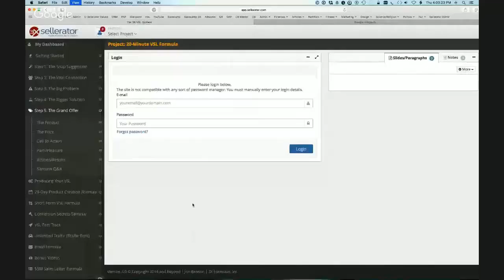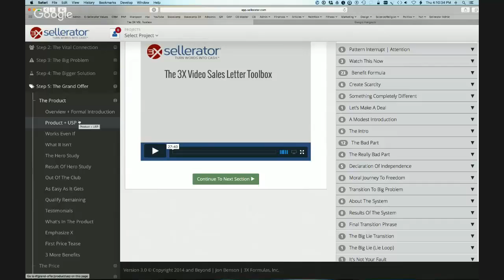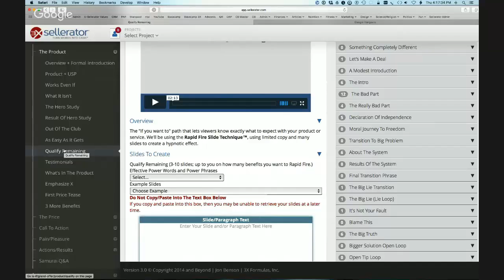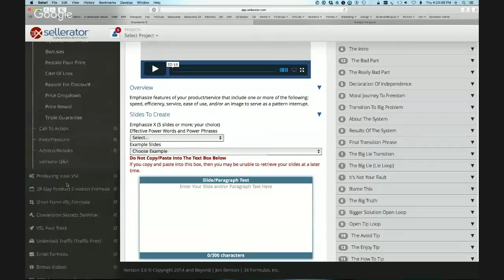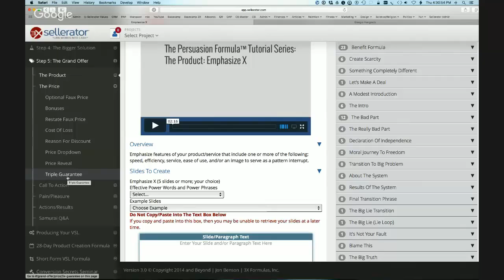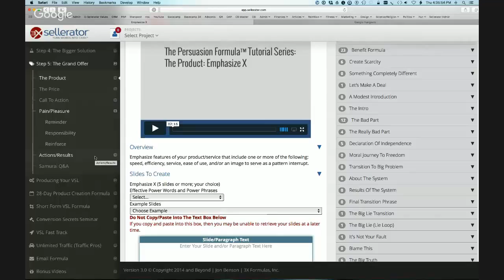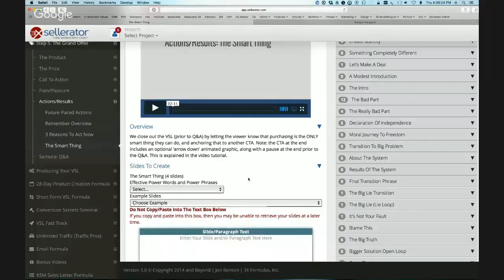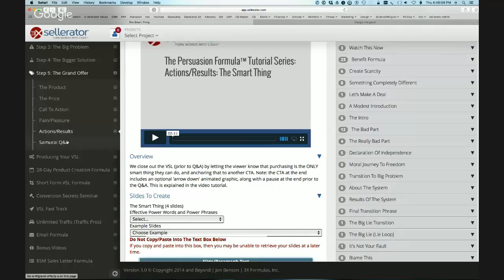week 6 coaching edited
Step 5 of the 5 Step VSL Formula - The Grand Offer
Jon Benson